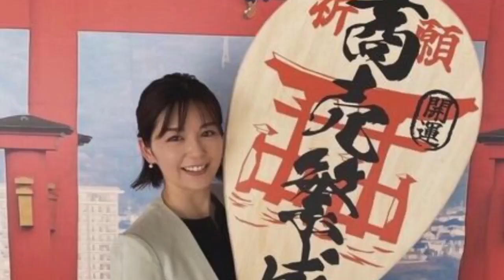全盛期に医師と結婚→フジ退社…香川移住の中野美奈子アナ、４４歳の最新姿！「安定のかわいさ」「キレイすぎ」